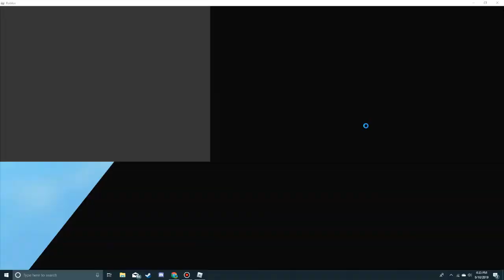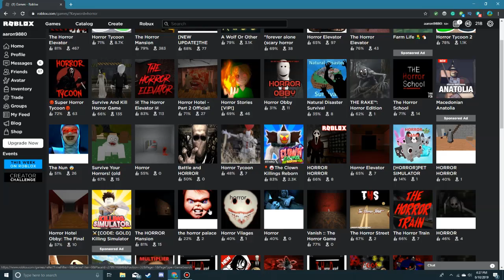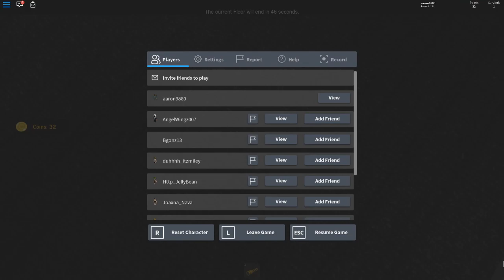PLAYING SCARIEST GAME ON ROBLOX - Roblox Funny Moments!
Thank you for all your love and support! bye, guys!

Map used: gm_deep_pit0003